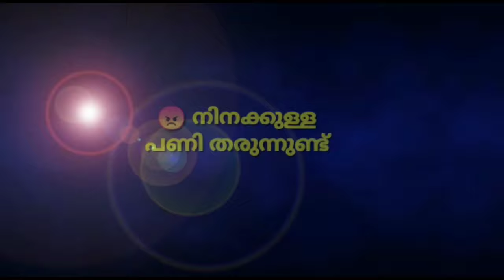വാട്സ്ആപ്പ് ഇമോജികളുടെ മലയാള അർത്ഥം || whatsapp emoji malayalam meaning part-2 ||Moments Of Life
whatsapp emoji malayalam meaning part-2